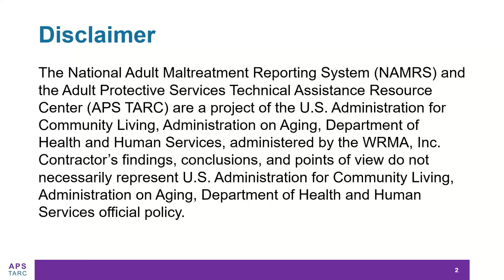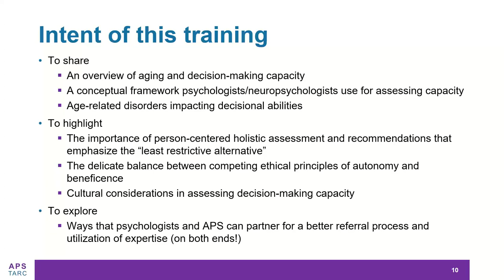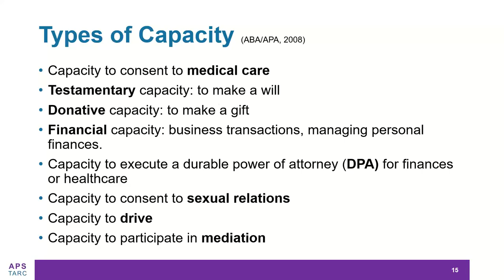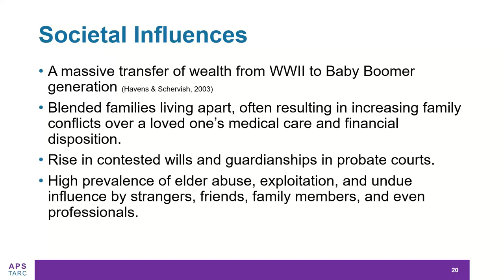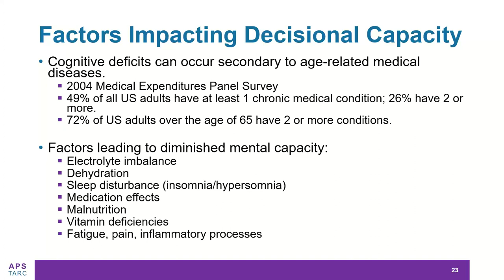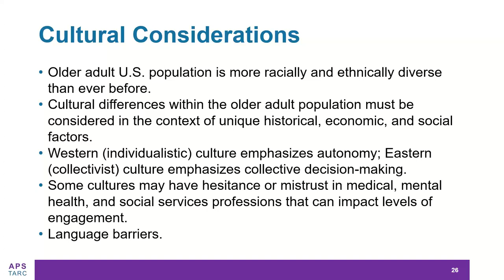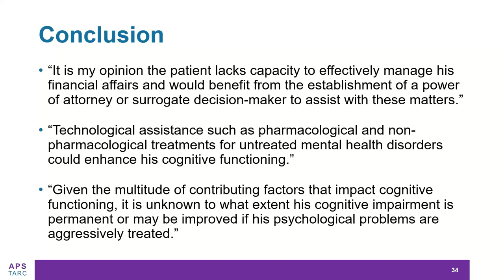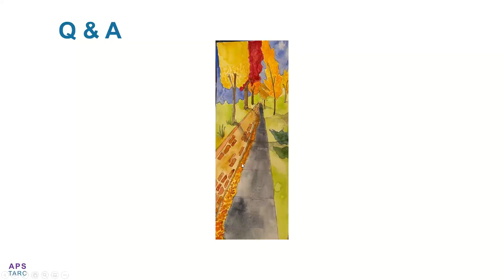Understanding Decisional Capacities of Older Adults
Capacity assessments of older adults are steeped in the fundamental tensions between two core ethical principles: autonomy (self-determination) and protection (beneficence). APS caseworkers must often consider the impact of cognitive functioning on a person’s risk for elder abuse, exploitation, and neglect. In this webinar, Dr. Sheri Gibson addressed the very complex topic of decisional capacities in older adults, which involves knowledge of medical and psychological syndromes, clinical assessment, ethics, and the law. Attendees learned a conceptual framework used by psychologists to assess a person’s ability to make decisions or perform tasks as they pertain to the legal standards, and methods for enhancing the referral process for a formal capacity evaluation.